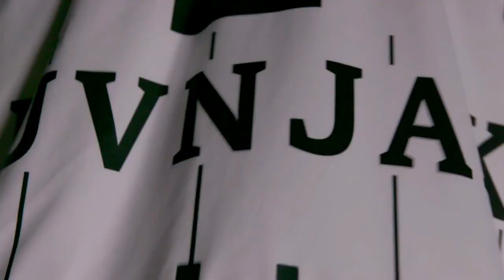Best Of Domagoj Duvnjak ● Bundesliga MVP ● 2020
💯 - 100 Likes ?

🇭🇷 - Best Of Domagoj Duvnjak - THW Kiel - Croatia - 2020
Best Of THW Kiel 2020
Best Of Handball
Best Plays , Skills & Goals Of Domagoj Duvnjak
 EHF Champions League 2020 EHF EURO 2020
Sport Handball Handball Transferts Fail Accident Funny Moments Angry Moments Red Cartes 2min Fights
Handball, Handebol, Balonmano, Håndbold, Kézilabda, Handbolti, Pакомет, "Piłka ręczna", лопта, Handbolti, Handbol كرة اليد 手球 手球 χάντμπολ handebol hádzaná 핸드볼 käsipall የእጅ ኳስ
لاسي pallamano
Paris Montpellier Nantes Cesson Rennes Cretail Toulouse USAM Nimes Saint Raphael Trembley Chambery Aix Dunkerque Chartes Isters ivry
PSG HB FC Barcelone Rhein Nekar Lowen THW Kiel Pick Szeged Veszprem HC Vardar Aalborg Elverum RK Celje VIVE Kielce Wisla Plock Dinamo Bucaresti SG Flensburg FC Porto HC Meskov Brest HC PPD Zagreb HC Motor
Zaporozhye IFK Kristianstad Sporting CP TATRAN Presov
Deutshland Sweden
Sport Handball